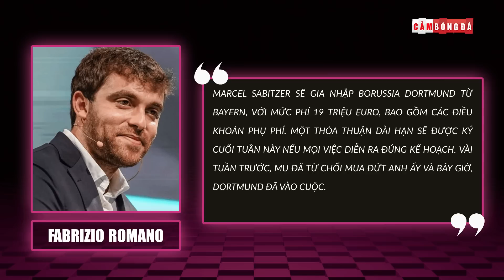ĐIỂM TIN TỐI 24/7 | PSG NGUY CƠ BỊ PHẠT VÌ MBAPPE, BRUNO CẠCH MẶT NEVILLE, MU VÔ ĐỐI EPL THẾ KỈ 21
👉Ủng hộ Cảm 1 ly cafe nhé:
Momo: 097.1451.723